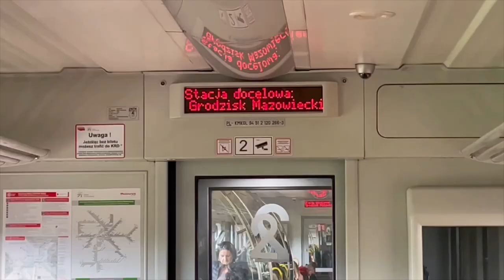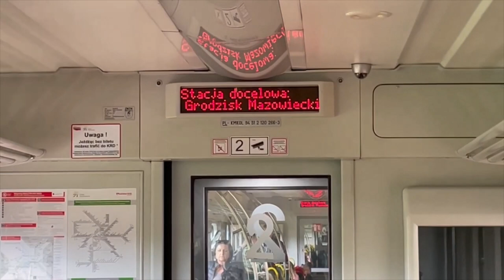Pociąg do Grodziska - Wojtek Staszewski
Pociąg do Grodziska (Mazowieckiego) to utwór  z płyty "Kefir i tanie jabłka", Wojtka Staszewskiego wydany w 2005 roku.

Za każdym razem jak jade tą trasą to nucę tą piosenkę, teledysk stworzony z sentymentu w celu spopularyzowania poisenki.

W 2005 roku nie było stacji Parzniew, ani Ursus Niedźwiadek, stąd ich brak.